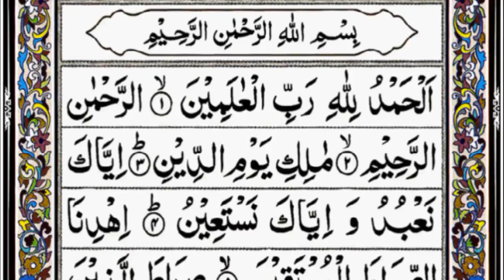Surah Al Fatiha Full With Arabic Text HD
Surah Al Fatiha Full With Arabic Text
سورة الفاتحة كاملة مع نص عربي

বারাকআল্লাহু ফিকুম।

ওয়াস-সালামু ‘আলাইকুম।

আল্লাহু ‘আলাম।

0:00 intro
0:09 must watch

@রমজানTV